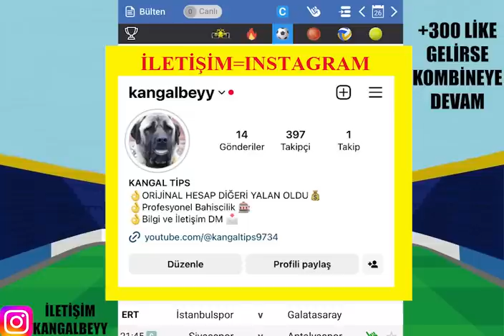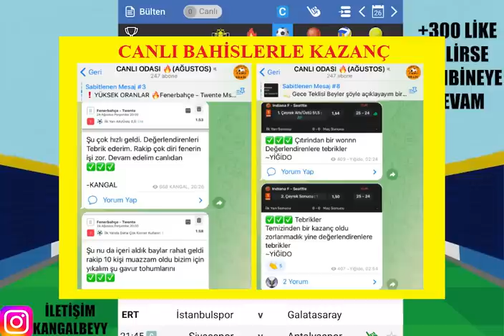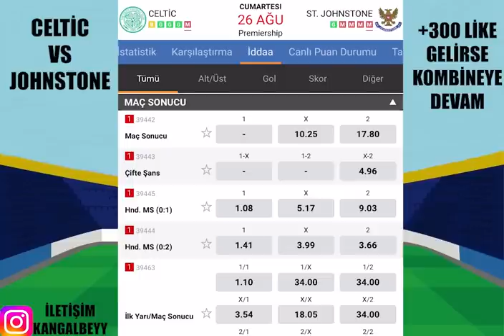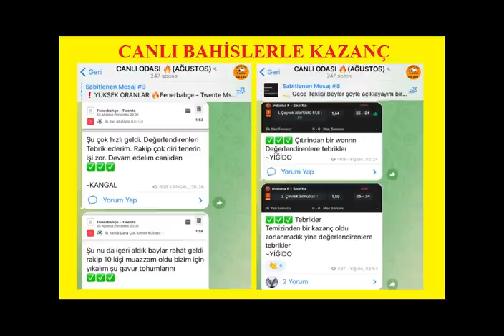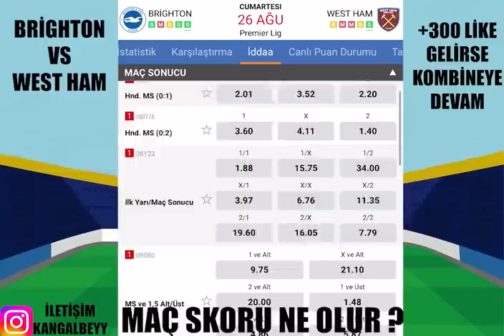ROLLİNG #2 ! TEŞEKKÜRLER... 26 AĞUSTOS 2023 İDDAA TAHMİNLERİ